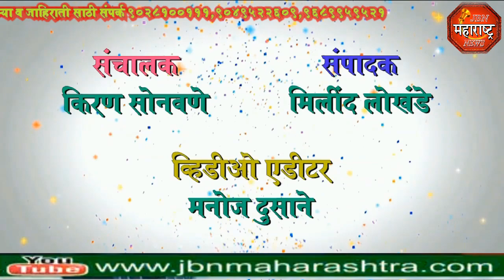ना. गिरीष महाजन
ना. गिरीष महाजन यांनी संत शिरोमणी सेवालाल महाराज यांच्या प्रतिमेला माल्यार्पण करून अभिवादन केले